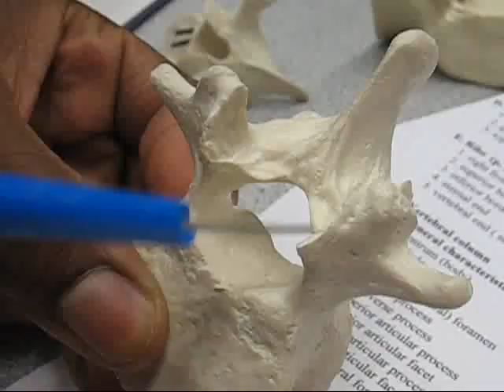Parts of the Vertebrae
Me & Ricky identifying the Lumbar vertebrae & Me & Chad identifying a real lumbar vertebrae.

As follows:

centrum (body)
pedicle
lamina
vertebral foramen
spinous process
transverse process
superior articular process
superior articular facet
inferior articular process
inferior articular facet
intervertebral foramen (between 2 vertebrae)